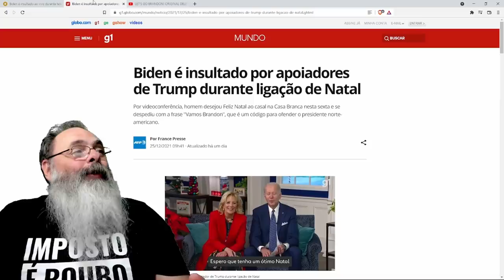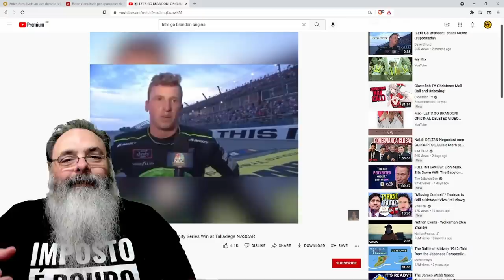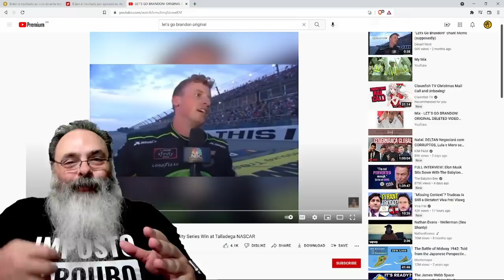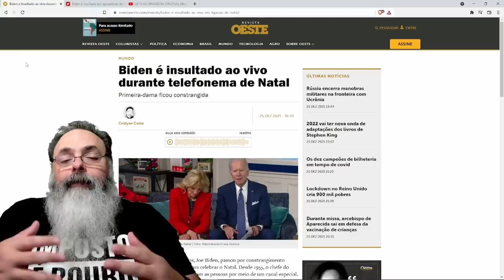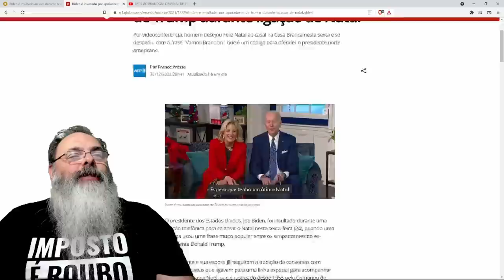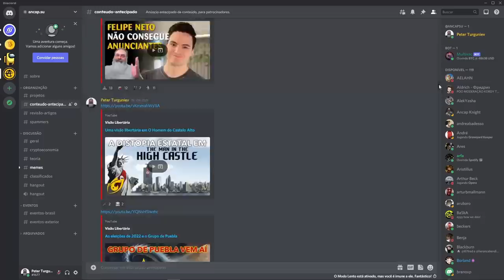Joe Biden ouve "Let's go Brandon" em transmissão ao vivo de natal